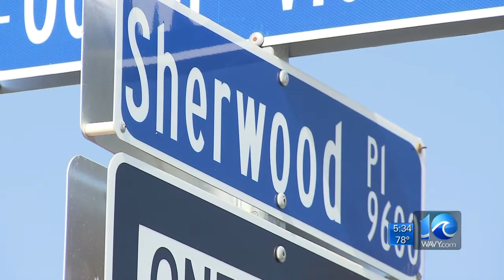Man charged with animal cruelty in Norfolk